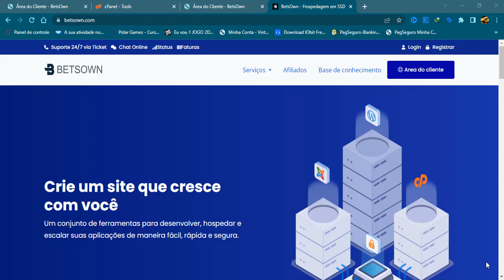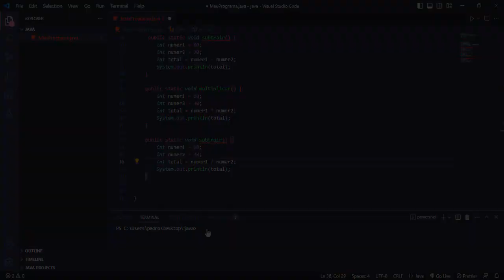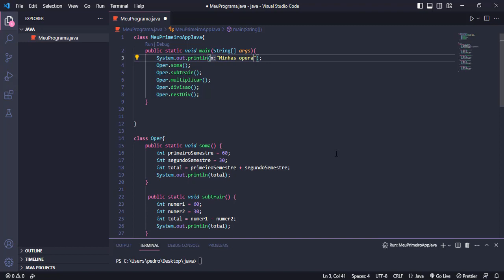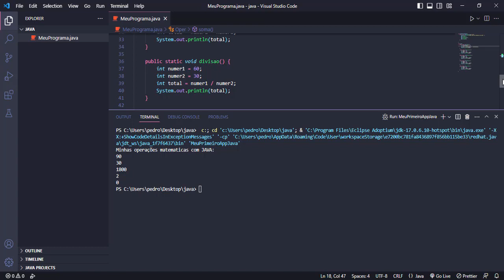CURSO DE JAVA OPERAÇÕES ARITMÉTICAS!!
Crie um site que cresce com você na MAIOR PLATAFORMA DE HOSPEDAGEM DE SITE E Dominios á BetsOwn , APROVEITE JÁ COM CUPOM DE DESCONTO DO CANAL VOCÊ vai ganhar o primeiro GRATÍS!!
Um conjunto de ferramentas para desenvolver, hospedar e escalar suas aplicações de maneira fácil, rápida e segura.
Link 👉: Acesse este link para entrar no meu grupo do WhatsApp